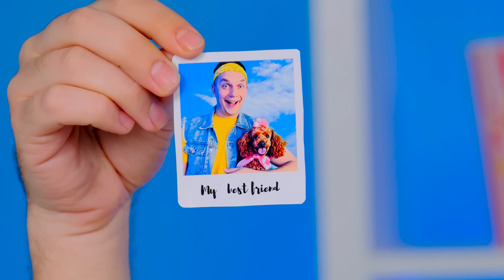Reto De Cocina Yo vs Abuela | Guerra de Cocina de BaRaDa Challenge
¿Quién cocina mejor? ¡Compruébalo en nuestro nuevo desafío culinario!